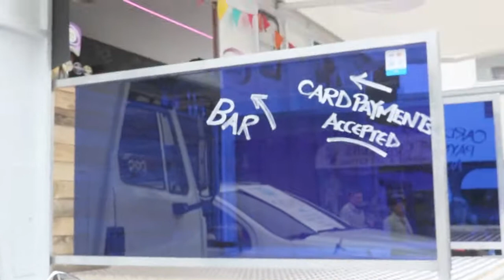Weekend Vlog | Family, Food Festival & Friends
Welcome back guys! This Is my first vlog style video and I love it. I will definitely be doing more of these, thinking every other weekend or when I know I'm doing something fun :D

I hope you enjoy it xx